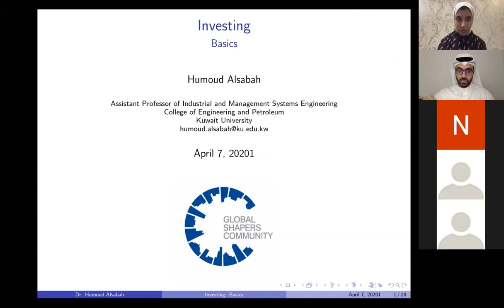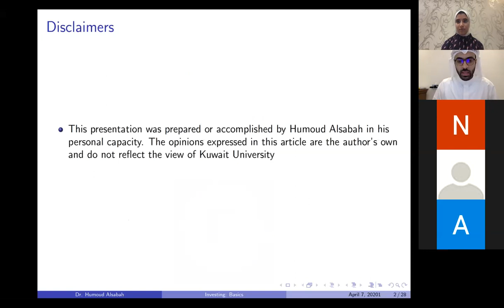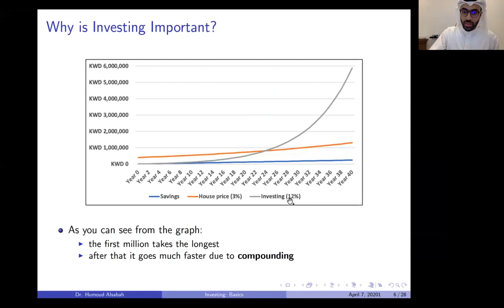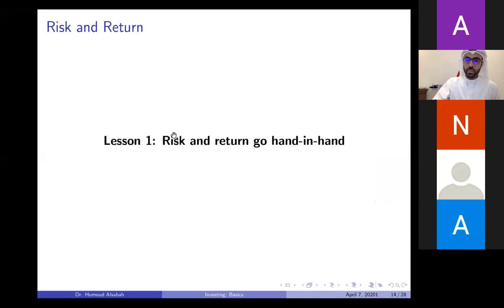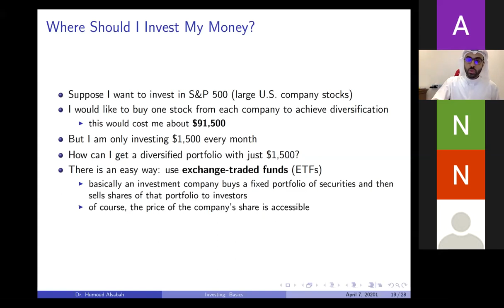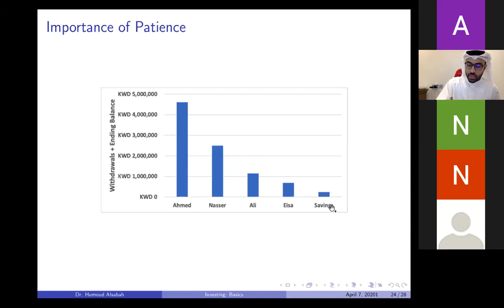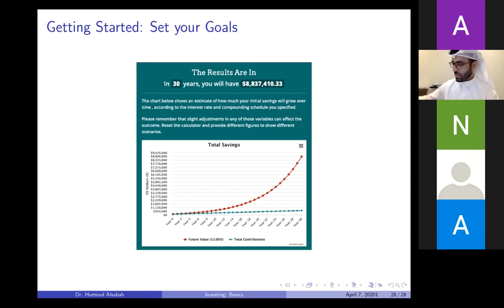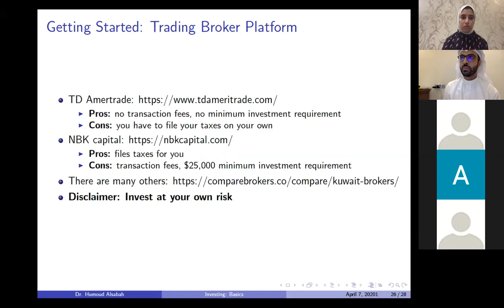الاستثمار في سن مبكر (المستوى المتقدم)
مع الدكتور : حمود الصباح
(عضو هيئة تدريس في جامعة الكويت)